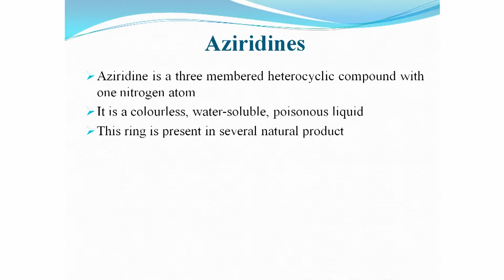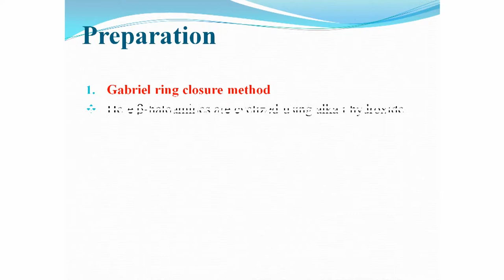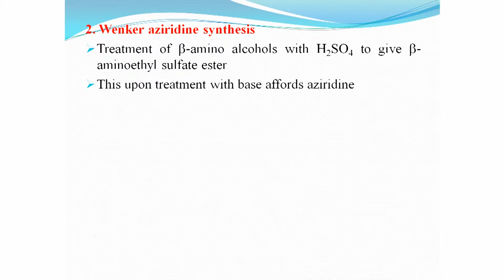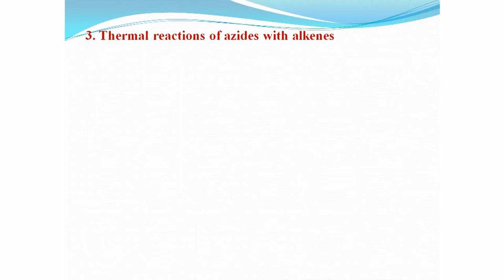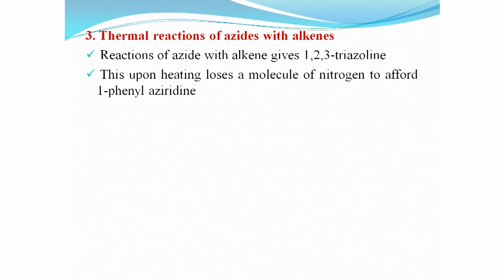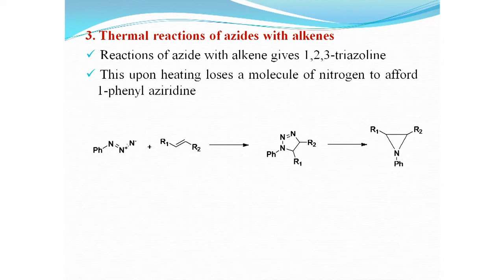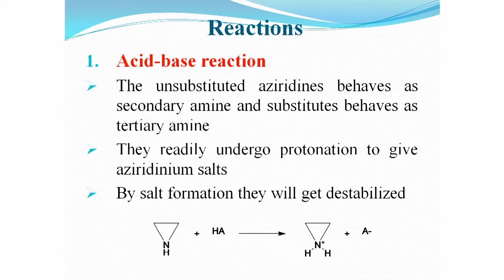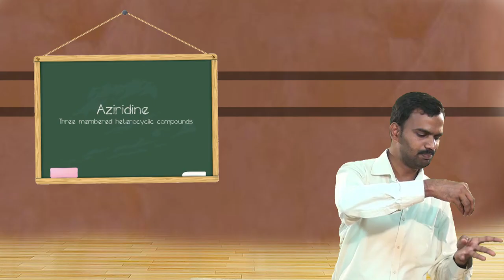SDM E-Learning: Aziridine - Three membered heterocyclic compounds (Dr. Vasanth Kumar)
Date: 29/08/2018